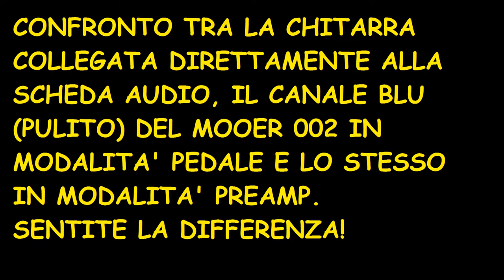MOOER 002(JCM 900): CLEAN SOUND TEST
In questo video confronterò la chitarra collegata direttamente alla scheda audio (Behringer UM 2), il preamp Mooer 002, modalità pedale, canale pulito e lo stesso in modalità preamp.

C'è differenza tra questi tre suoni puliti?